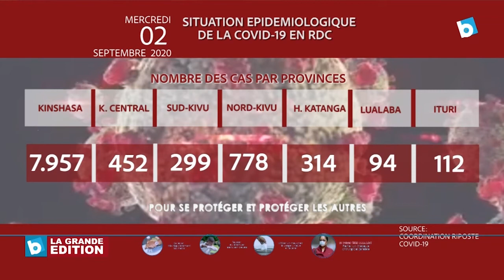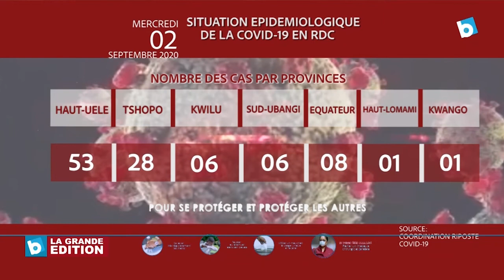Situation épidémiologique de la Covid-19 en RDC (Mercredi 02 Septembre)